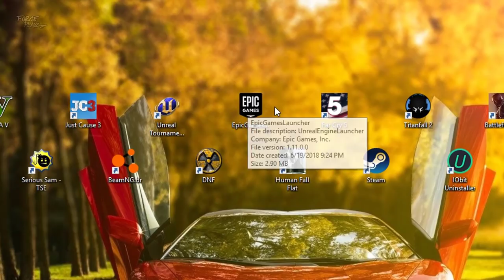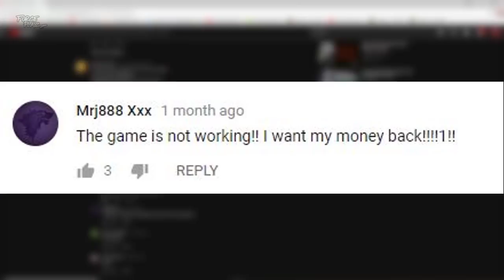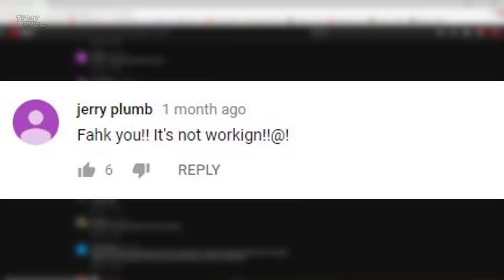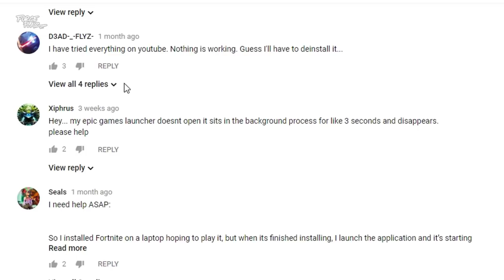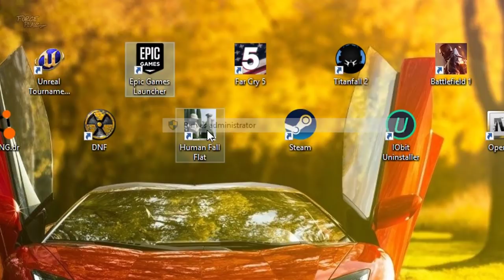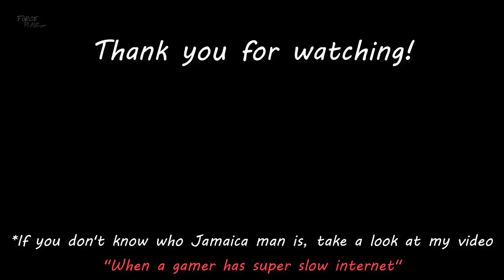When a game stops working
Songs used in this video:
Vairo - manchineel
scary music (the actual name is scary music)

Actors:
ForcePlayZ
Jamaica man

Make sure to watch other my videos: "(33) When mom doesn't let you play a violent game "